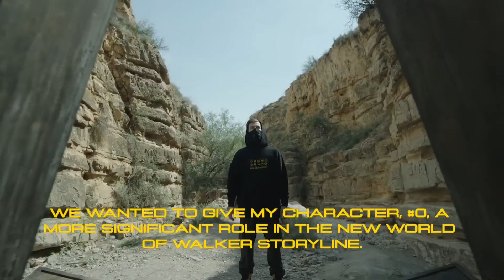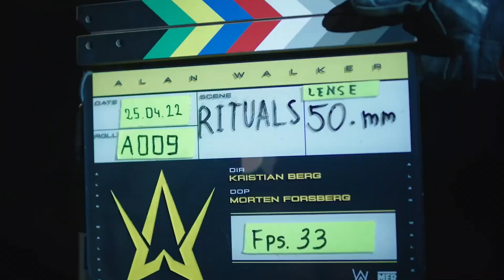Alan Walker - Faded (Remake) | Walker 71608 | RR LONELY CHANNEL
Thanks for all the love Walkers!

Lyrics:
You were the shadow of my light
Did you feel us
Another start
Alive
Atlantis
Another dream
The monsters running wild inside of me
I'm faded
I'm faded
So lost
I'm faded
I'm faded
So lost
I'm faded
I'm breathing
Alive
Atlantis
Another dream
I'm faded
I'm faded
So lost
I'm faded
I'm faded
So lost
I'm faded

CREDITS:
Vocalist: Iselin Solheim
Official by: Alan Walker
Remake by : @Walkers71608

Content owners: LatinAutor - SonyATV, LatinAutorPerf, LatinAutor - Warner Chappell, UNIAO BRASILEIRA DE EDITORAS DE MUSICA - UBEM

Content owners: Lucille AB

I'm on Instagram as @rrlonelychannel. Install the app to follow my photos and videos.